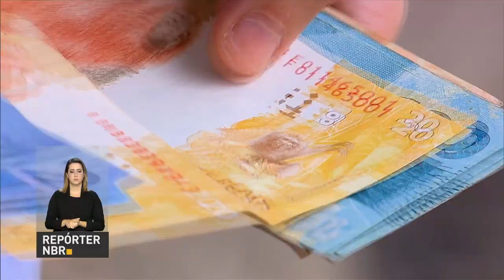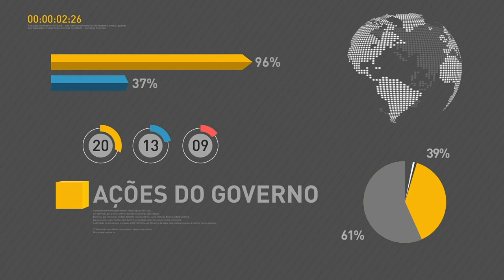BOLETIM REPÓRTER NBR 17H - 25 de agosto de 2017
REPÓRTER NBR 17H - 25.08.17: A empresa automobilística General Motors investirá mais de R$ 4 bilhões no Brasil; montante irá contribuir para geração de empregos no país. E mais: Antecipação de saques do PIS/Pasep para idosos irá injetar R$ 16 bilhões na economia brasileira. Veja também: Programa Nacional de Fortalecimento da Agricultura Familiar oferece crédito abaixo da taxa de mercado para agricultores.